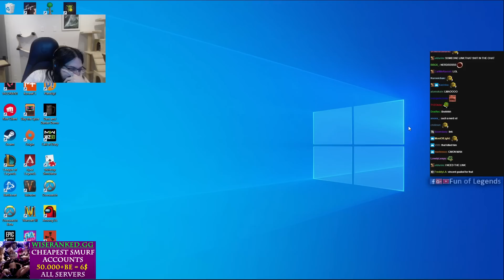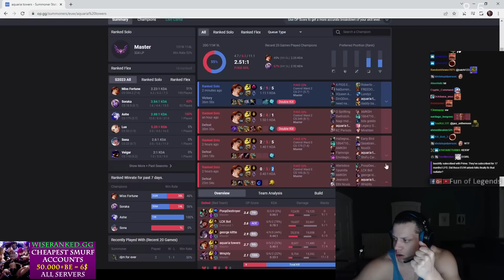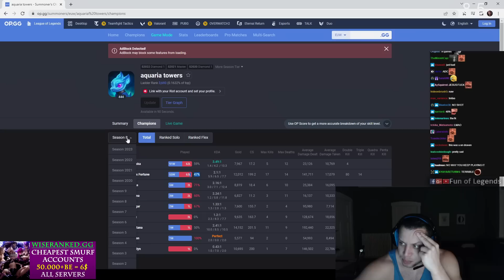IMAQTPIE REACTS TO THESE GIRLS WANT TO SMASH HIM | PINKWARD DOES IT AGAIN | THEBAUSFFS | LOL MOMENTS